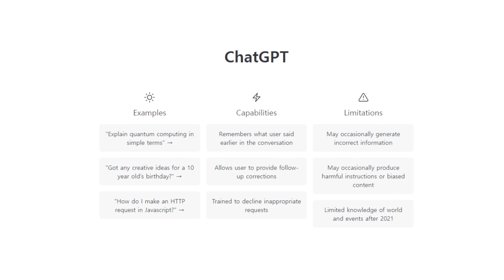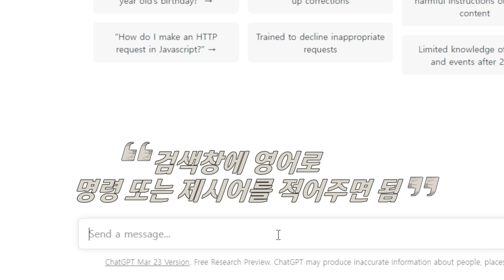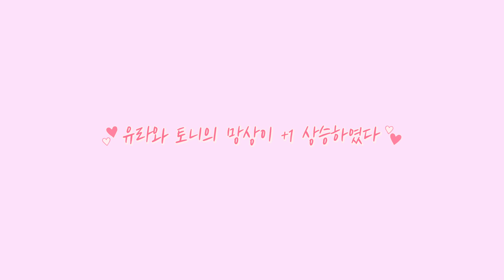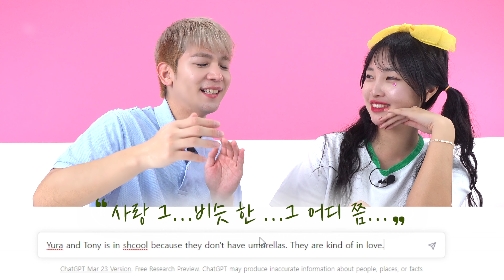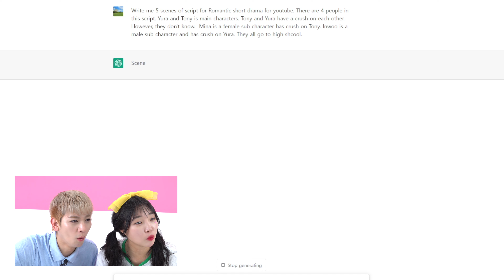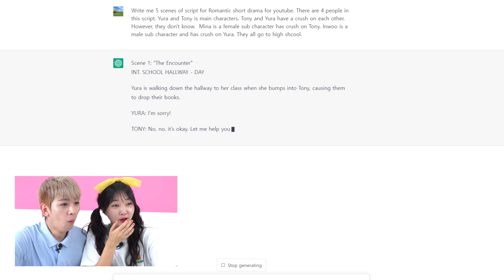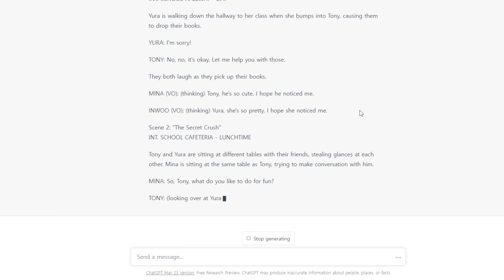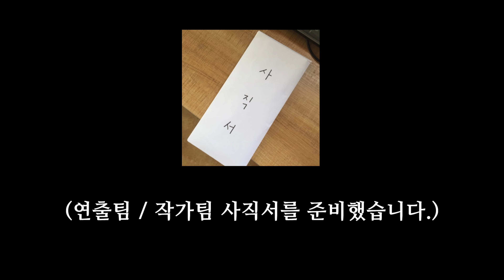AI 로봇이 5초만에 써준 대본으로 유튜브 영상찍기! ㅣ 이 작가 천재? 챗GPT , 챗봇GPT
AI ChatGPT가 5초만에 써준 대본으로 유튜브 막장 드라마 상황극을 찍었어요!
어~ 천재야 모야? 이런 대본이 나왔다고?